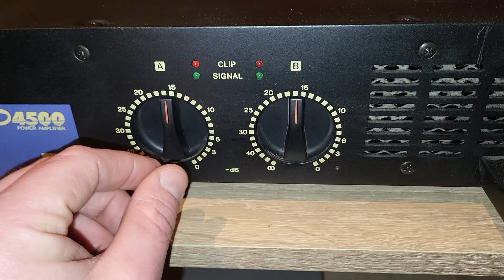Акустика SVS Prime Tower на мощном усилителе Yamaha P4500 – любительский обзор от Макса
Привет!

1. Запись велась на телефон Samsung S21FE.
2. Качество музыки – MP3 и CD (мне хватает:).

Хорошего просмотра!